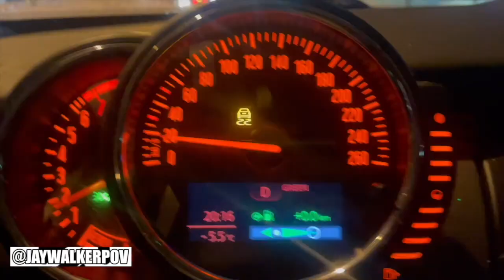Mini's First Anniversary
JWPOV in 60 : Mini's First Anniversary

A short 60-second music video of the first-year anniversary of owning our red Mini, with highlights from several Mini Carpools over the past year.